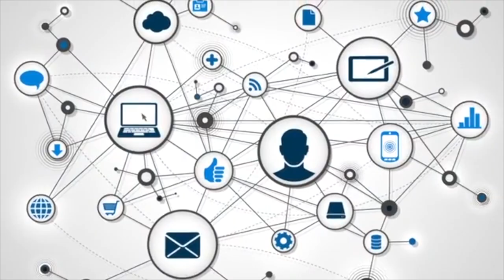Dr. Charles Pinckney's Introduction Video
As a Hip-Hop Professor, Dr. Charles Pinckney's former students highlight his work as an educator.

Purchase his book, entitled "From Slaveships to Scholarships: The Plight of the American Athlete" on Amazon